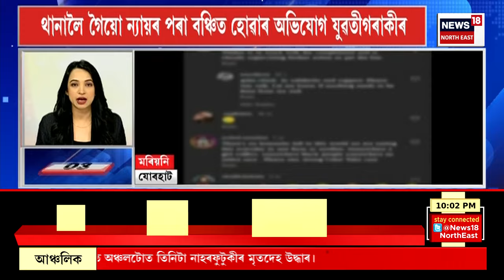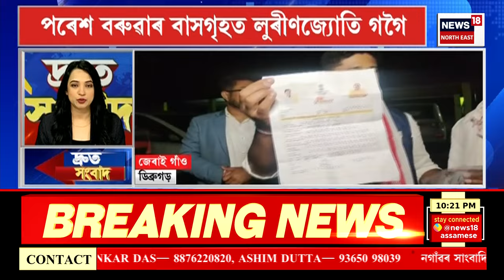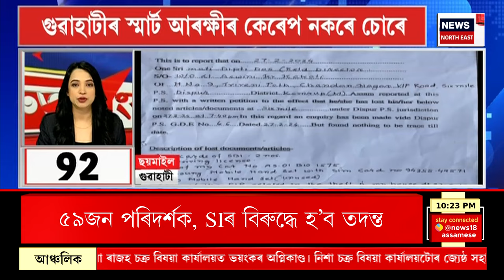SPEED NEWS : এইবাৰ অসমত বহিৰাষ্ট্ৰৰ পৰ্যটকক যৌন নিৰ্যাতন | Mariani News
SPEED NEWS | এইবাৰ অসমত বহিৰাষ্ট্ৰৰ পৰ্যটকক যৌন নিৰ্যাতন
* চুটিকৈ কটা চুলিৰ সৈতে পেণ্ট চাৰ্ট পিন্ধি থকা যুৱতীয়ে নিজকে নাৰী বুলি প্ৰমাণ দিবলৈ ভৰিব লগা হ’ল চৰম মূল্য।
* বান্ধৱীৰ ঘৰলৈ ফুৰিবলৈ আহি এনে চৰম নিৰ্যাতন ভোগ কৰাৰ পাছত মৰিয়নি আৰক্ষীৰ কাষ চাপিল যুৱতী